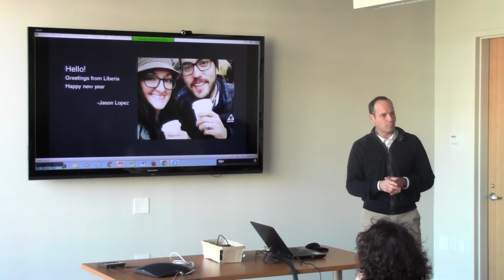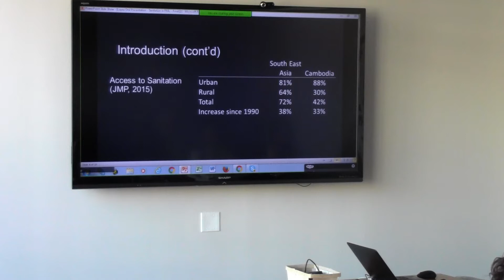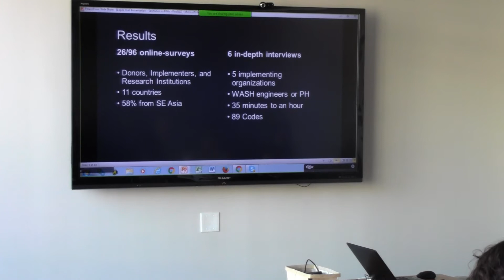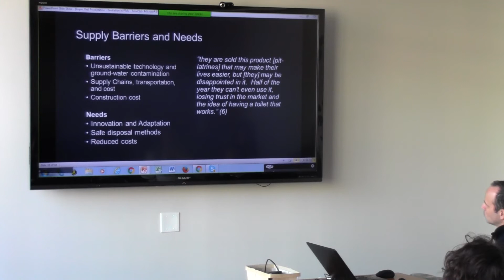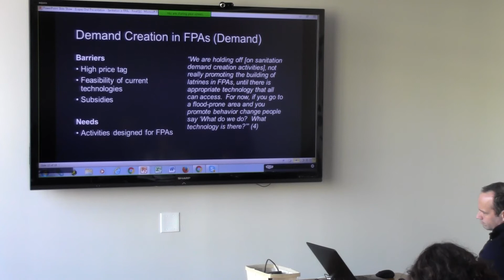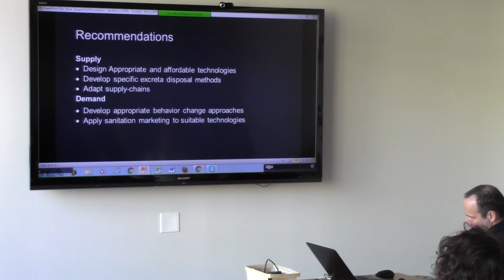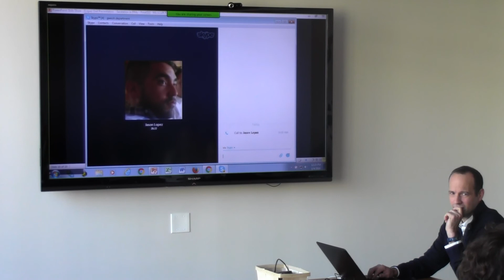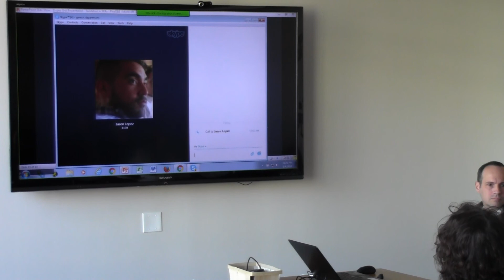Jason Lopez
Tuberculosis Contact Investigation